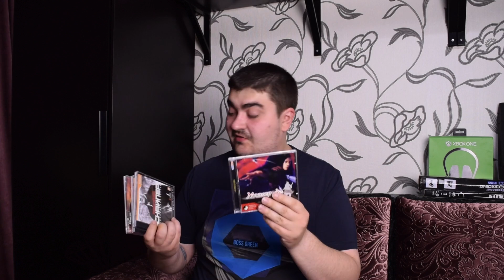Охота в выходные 53 + КОНКУРС!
В этом выпуске - распродажа в М.Видео, Эльдорадо, покупки с барахолки и Авито, сонька за 845 рублей, и многое другое!

Заказы с али